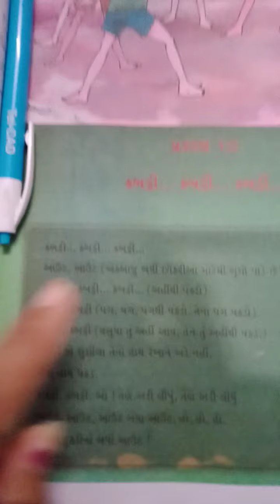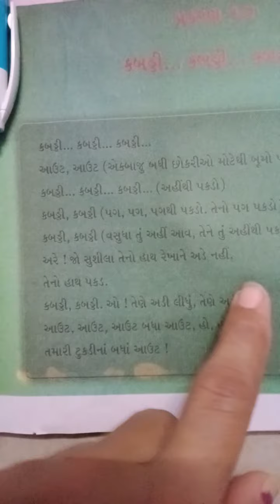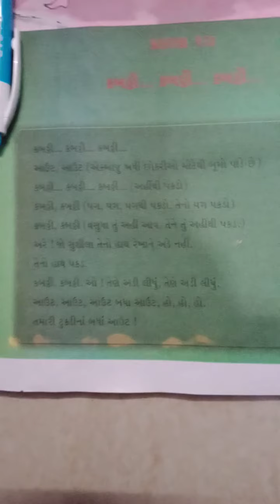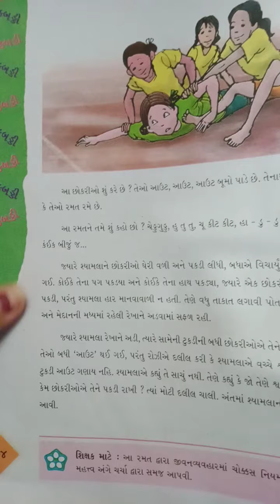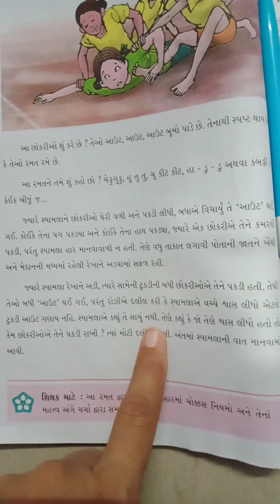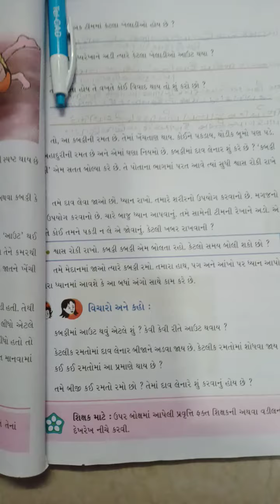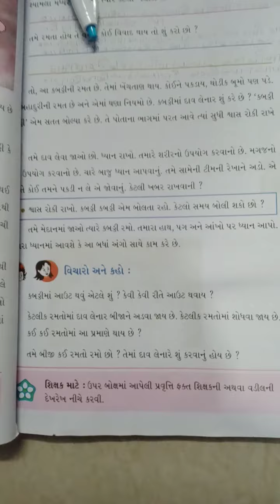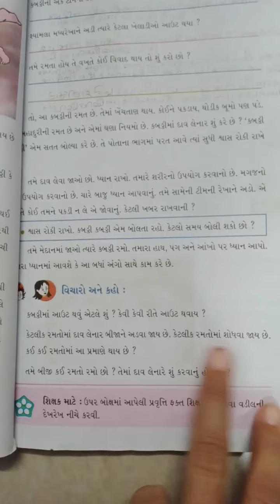gm std 4 sub env unit 10 page no 73to75